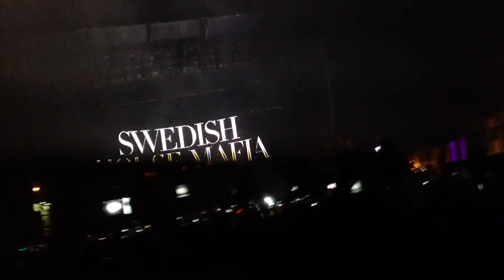Swedish House Mafia 03 24 2012 Part 1